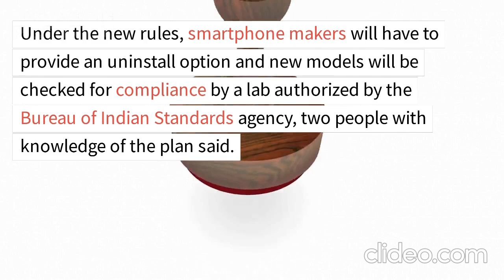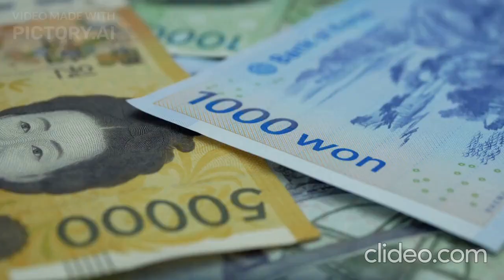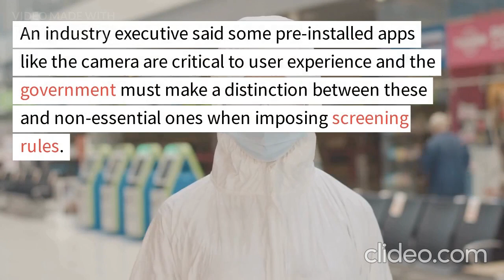THE CENTER IS PLANING TO CRACKDOWN ON PRE-INSTALLED SMARTPHONE APPS FOR SECURITY REASONS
Except for the headline, this story has not been edited by MNZ News and is published from a syndicated feed.